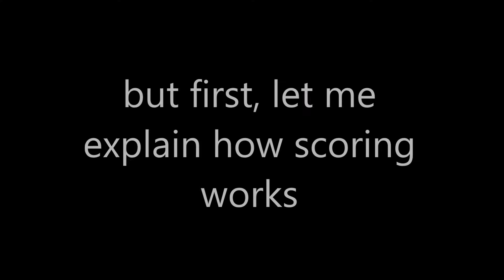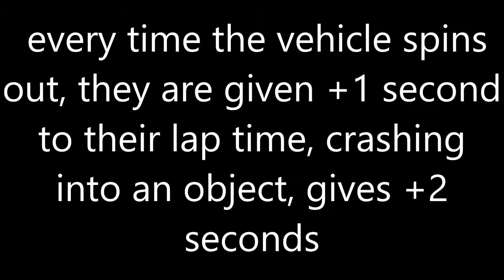ModGear Episode 1 - The GT-R of Power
Today, I review the Nissan GT-R, in some hand picked tests

Music Used in the video:
Super Mario Odyssey Main Theme: Rights and Holder belongs to Nintendo of Japan

ModGear is not associated with the BBC original series, "TopGear". This is simply a fun, small series that I wanted to develop for fun.

Suggest a car to review in-game by commenting below!